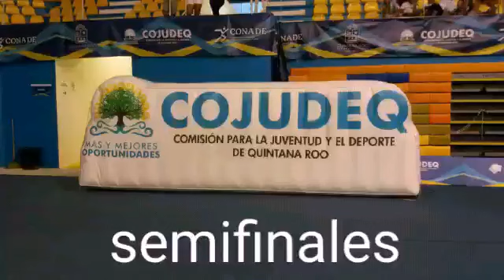Christian Bejarano en semifinales de Olimpiada Nacional 2019.